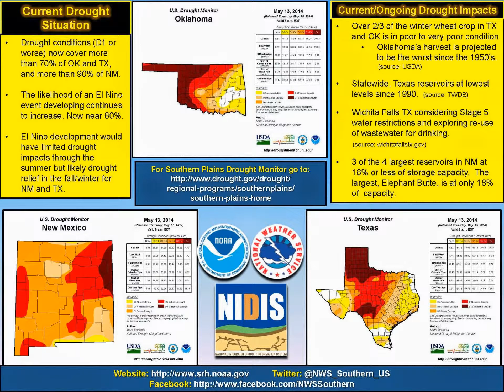Southern Plains Drought Outlook, May 2014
Slideshow of the Southern Plains Drought outlook.